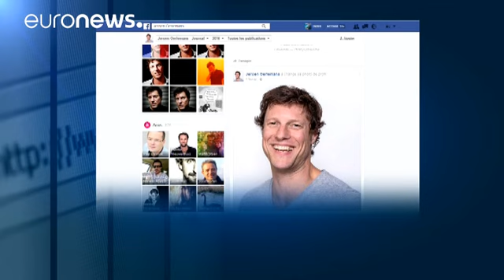Un fotoperiodista holandés muere en un combate en Sirte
El fotoperiodista holandés Jeroen Oerlemans ha muerto este domingo durante un combate en la ciudad libia de Sirte, tras ser alcanzado supuestamente por un francotirador de la rama libia del Estado Islámico, según informó Efe.

El reportero recibió una herida mortal y fue transladado al hospital de campaña, donde los médicos solo pudieron certificar su muerte.

Fotograaf Jeroen Oerlemans doodgeschoten in Libië Knack.be (@Knack) 2 de…